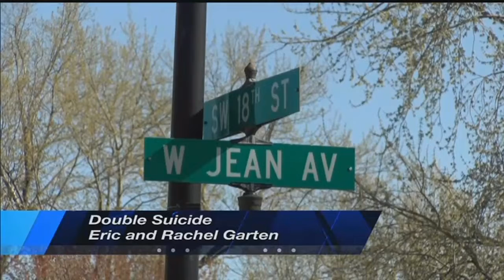LPD: Investigators determine Lincoln couple took their own lives